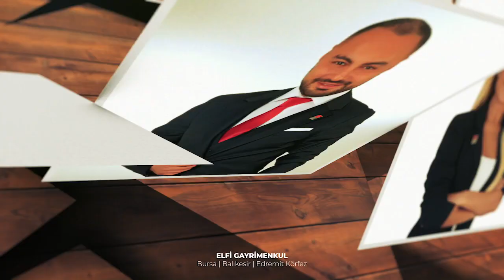Elfi Gayrimenkul Ailesi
Biz kocaman bir aileyiz...
Bu iş'te büyük bir ekip, hayallerinizi gerçekleştirmek için var!